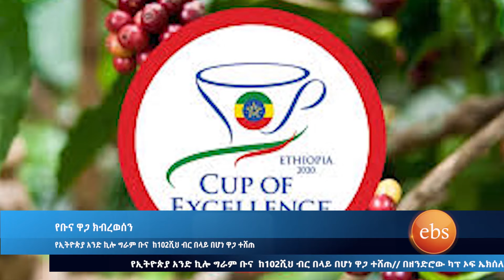አንድ ኪ.ግ ቡና 102ሺህ ብር ተሸጠ //Ethio Business//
አንድ ኪግ ቡና ከ102 ሺህ ብር በላይ ዋጋ አወጣ። ይህ ዋጋ ታሪካዊ የተባለለት ነው።ካፕ ኦፍ ኤክሰለንስ የኢትዮጵያ ቡናን ለዓለም ገበያ እያስተዋወቀ ነው።
ብሔራዊ ባንክ አዲስ የወርቅ መመሪያ አውጥቷል።
በእነዚህ  መረጃዎች ላይ ቆይታ ተደርጐበታል ።
One kilogram of coffee has been sold for 102,000 birr, marking a historic price milestone. The Cup of Excellence is playing a significant role in introducing Ethiopian coffee to the global market. Additionally, the National Bank has released new guidelines for gold.

ኢትዮ ቢዝነስ አጫጭርና ወቅታዊ የቢዝነስ መረጃዎች እንዲሁም አዋጭነት ያላቸው የንግድና ኢንቨስትመንት ሀሳቦች ለተመልካቾች ይቀርቡበታል፡፡ ከዜና ባሻገር ማብራሪያ የሚያስፈልጋቸው የኢኮኖሚ ጉዳዮች በባለሙያ ትንታኔ ይሰጥባቸዋል፡፡በተለይም በቅርቡ ስለሚጀምረው የካፒታል ገበያ ላይ ሰዎች ግንዛቤ እንዲኖራቸው የስቶክ ማርኬት መረጃዎች ለተመልካቾች በስፋት ይቀርባሉ፡፡ከዚህም ባለፈ ኢትዮጵያዊ አምራቾች እንዲበረታቱና ዜጎች የሀገር ውስጥ ምርትን እንዲጠቀሙ ስለኢትዮጵያ ምርቶች ዘገባ ይቀርብበታል፡፡ፕሮግራሙ በየሣምንቱ ሐሙስ ማታ 2፡30 እስከ 3፡00 ይቀርባል፡፡

"Ethio Business" is a weekly program airing on Thursday evenings from 8:30 to 9:00 p.m., dedicated to providing viewers with concise and current business updates and practical business and investment ideas. The show delves into economic issues, particularly focusing on the upcoming capital market, with expert analysis to aid understanding. Stock market updates are a key feature to make financial information accessible. Additionally, the program highlights Ethiopian products to support local producers and encourage citizens to embrace domestic goods.